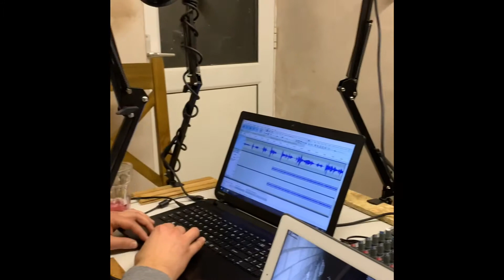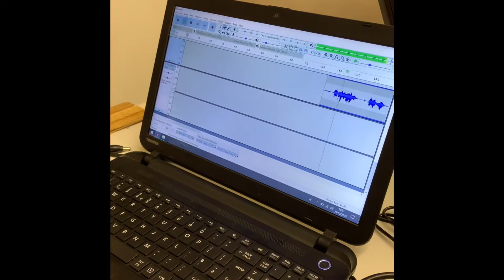Behind the scenes recording media Ad and episode 4.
A look behind the scenes of the Bugles recording a self made advert to help plug the podcast. Followed by snippets of the boys recording episode 4. Hosted by Don’t Touch The Bugles member Jiggs. (Explicit language)